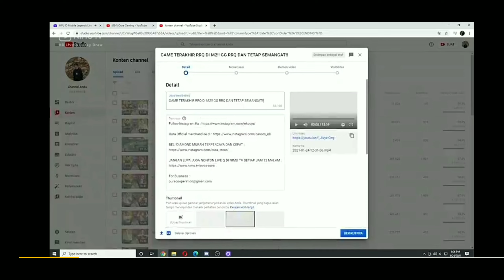Oura Marsha Tagih Janji Donkey Sunat Lagi😆, Mas Adipati Dan Mas Baim Ketawa Aja Dengernya🤣l | Gpx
Welcome Back With Me Best Reuploader In The World..

Sumber Video: Nimo Tv Oura